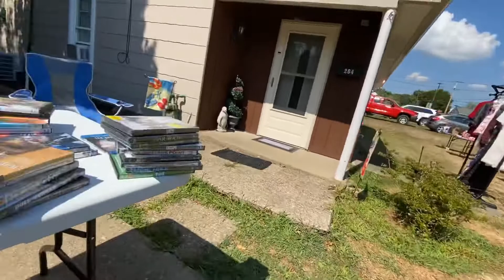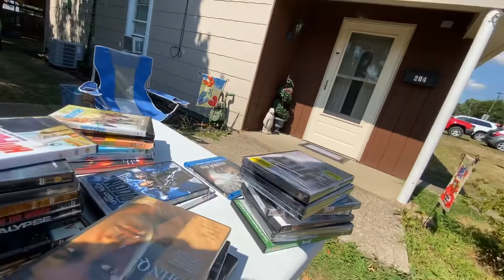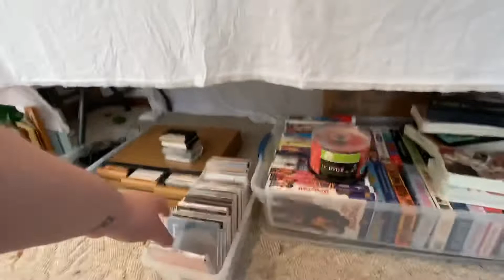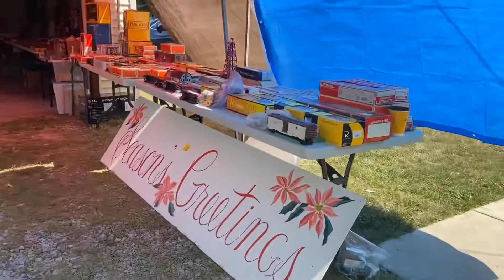GOING TO YARD SALES IN 2020 WITH SAVAGE GRANNY LOOKING FOR TREASURE TO FLIP!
Gram and I went picking at some yard sales and she was straight savage with one guy 😂

10 Rolls Dymo 1744907 Compatible 4XL Internet Postage Extra-Large 4" x 6" Shipping Labels, Strong Permanent Adhesive, Perforated

100 Poly Bubble Mailers #5 Self Sealing - 10.5 x 15.25 inch By ValueMailers

50 LP Record Book Box Mailers & 50 Corrugated Insert Pads